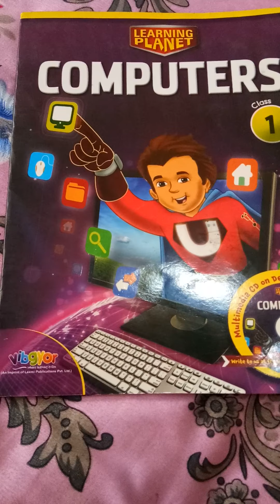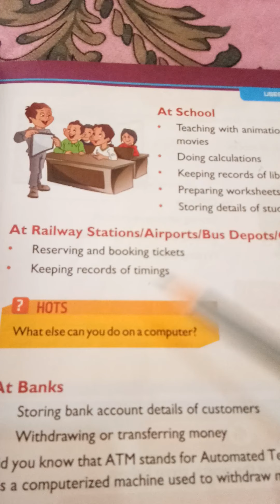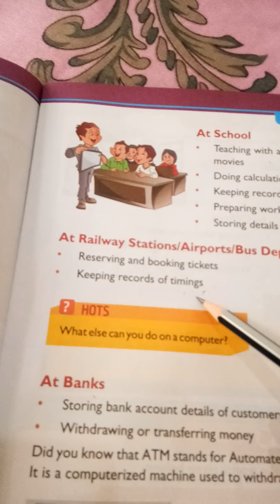Class 1st computer (chapter 3)